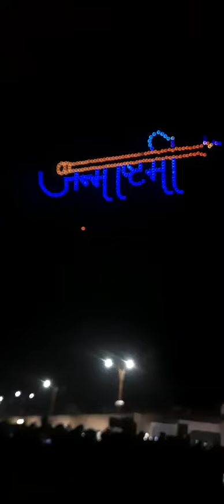श्री सांवलिया जी मन्दिर का बहुत ही शानदार ड्रोन के द्वारा लेजर शो जन्माष्टमी के पावन पर्व पर